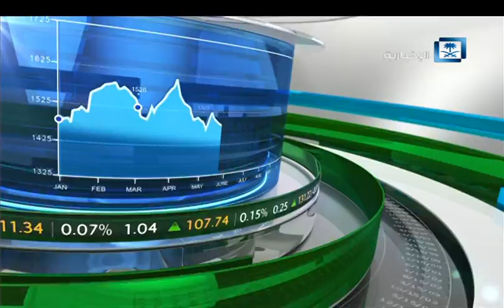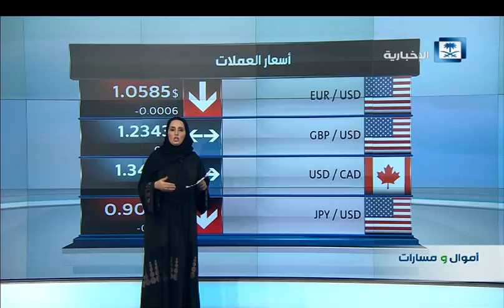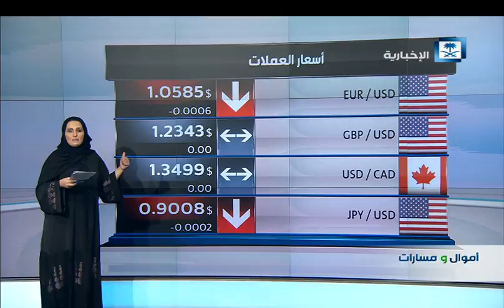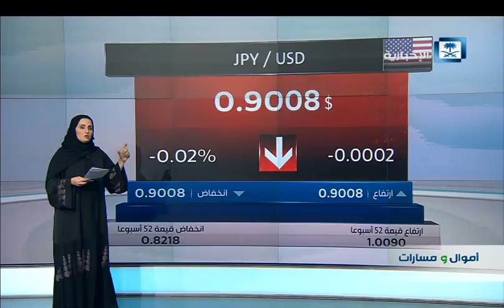أموال ومسارات 20/11/2016